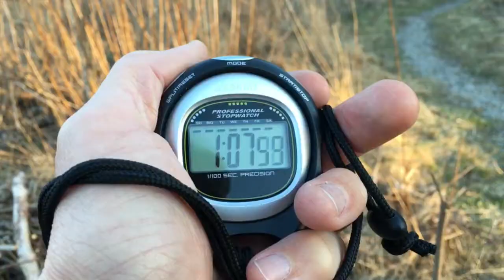18. april 2017